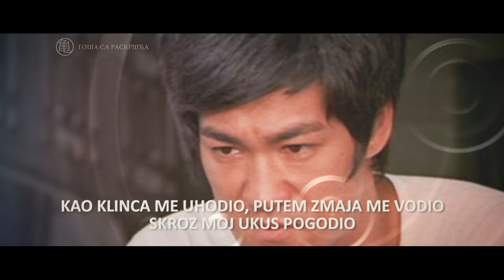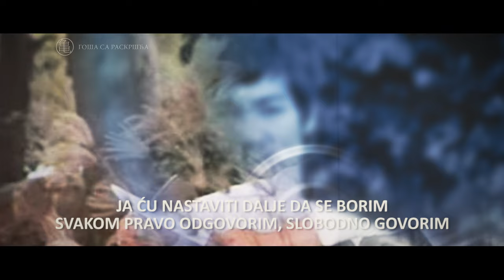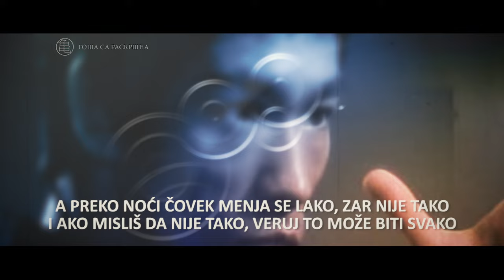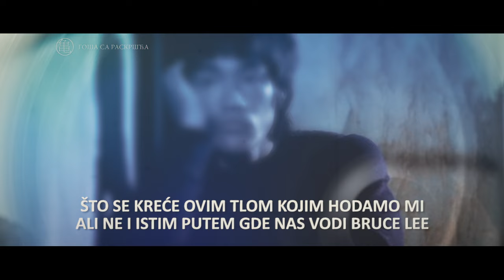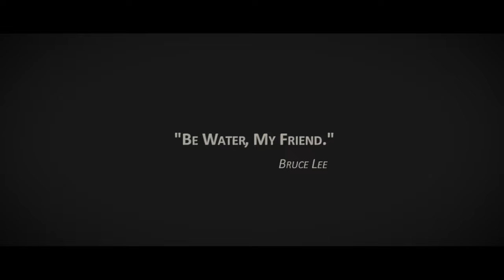Goša sa Raskršća - BRUCE LEE 2021 NOVI SPOT (pesma je iz 2000. godine)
Podržite snimanje novih pesama, poručite GOŠA SA RASKRŠĆA "USB DISKOGRAFIJU":
USB sadrži:
115 pesama
sve spotove koje sam snimio (u kojima se pojavljujem)
tekstove
bonus folder iznenađenja

Uradio sam novi spot jer su mi na starom stavili prigovor na autorska prava za video.

Pesma je snimljena 2000. godine u VD studiju.
Nalazi se na kompilaciji "TILT Volume 1" iz 2001, zajedno sa Beogradskim sindikatom,
VIP, Bad Copy idr.

Zapratite moj YouTube kanal.